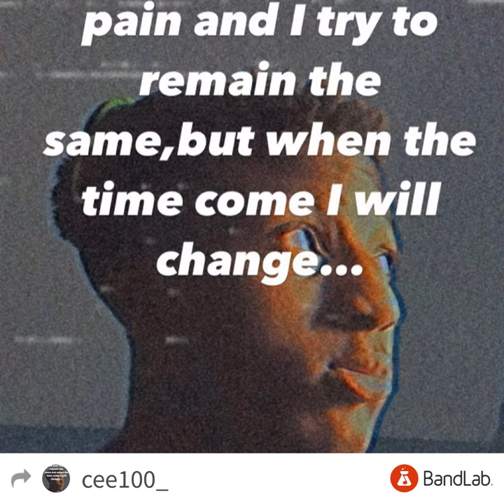CEE100-LOST SOULS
MUSIC 🎶